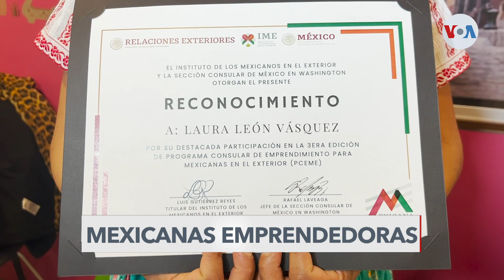Mexicanas emprenden en EEUU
Desde el negocio de limpieza hasta el de la importación, cientos de mexicanas cristalizan sus emprendimientos en Estados Unidos gracias al programa de capacitación del Instituto de Mexicanos en el Exterior. Divalizeth Cash, de la Voz de América, habló con varias de las nuevas empresarias.